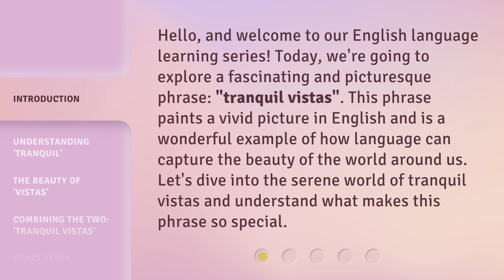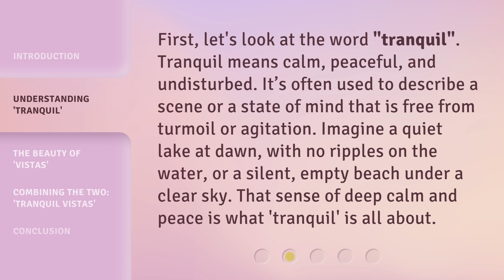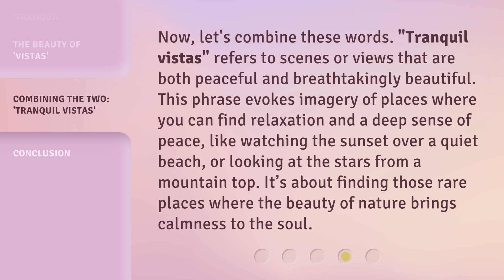Exploring Tranquil Vistas: Unveiling the Beauty of Language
00:00 • Introduction - Exploring Tranquil Vistas: Unveiling the Beauty of Language
00:35 • Understanding 'Tranquil'
01:05 • The Beauty of 'Vistas'
01:36 • Combining the Two: 'Tranquil Vistas'